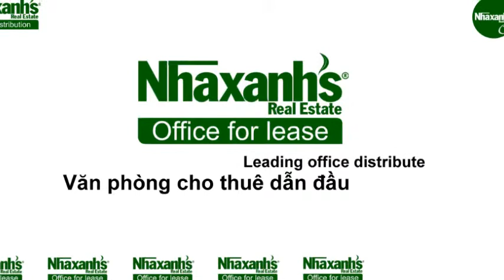Cho thuê chỗ ngồi làm việc theo giờ tại đường Thi Sách, Quận 1, Tp.Hồ Chí Minh